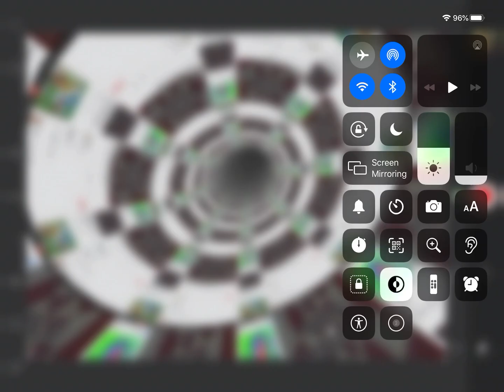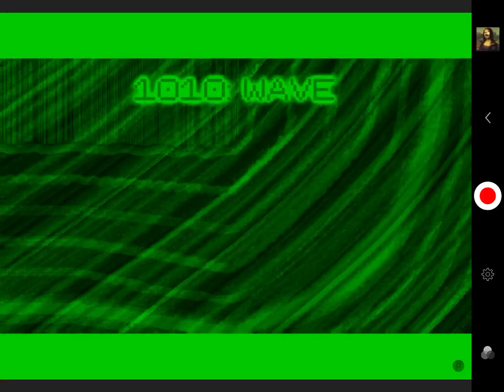Fun with MEGA PHOTO 5 ... FTEOVDS .... Smash Hit Master Daniel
Ugtchi
Offheads and stuff